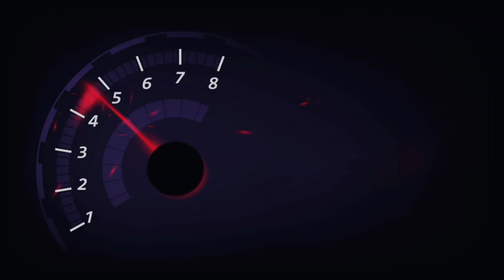KIA PICANTO | IS THE EMERGENCY BREAKS ARE RELIABLE | EURO TYRES IN PICANTO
In this video have tried to explain you guys about how the emergency breaks of Kia picanto's works I am bit disappointed about picanto's breaks and I personally think that it's not reliable in case of emergency so if you are planning to buy or already have this car please share your experience as well.
picanto's abs sensors works I very dangerous way so watch the video to know what actual happend with me.
love you guys stay Blessed